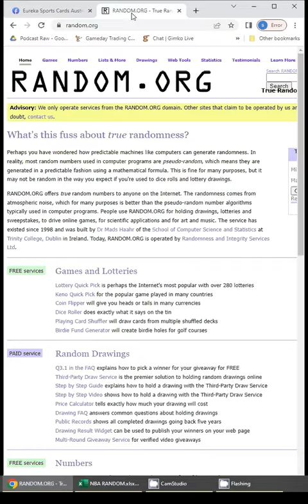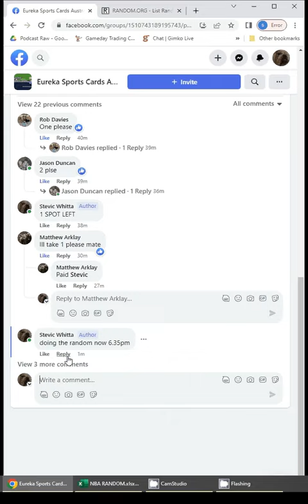nba wednesday 10 05